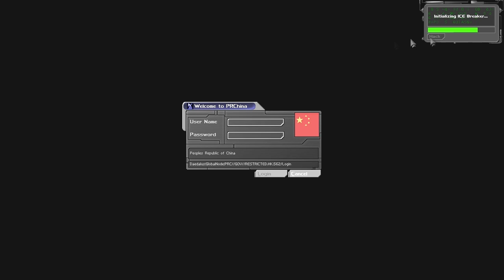Let's Play Deus Ex - Part 16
There might be a slight desync in the deus ex segments this week at certain points, I've tried to fix it the best I can but the results vary. Sorry.

Also, DEUS QUAKE